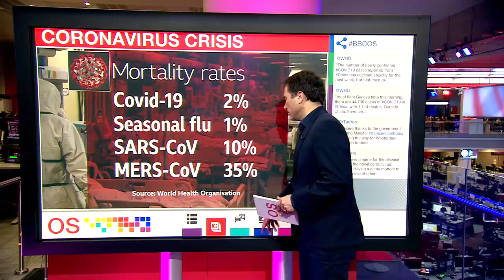The largest coronavirus outbreak outside China is on a cruise ship - BBC News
The largest coronavirus outbreak outside mainland China is not in a country, but on a cruise ship.

It's been more than a week since the Diamond Princess went into lockdown, after a previous passenger tested positive for the virus after disembarking.

With almost 500 out of 3,700 people on board tested, 174 people have now tested positive for coronavirus. Those still on board are in quarantine for another week.

But it's not just the Diamond Princess.

On another cruise ship in Hong Kong, 3,600 passengers people were quarantined because of fears that people on board might have the virus.

They were only allowed to disembark after tests came back negative.

And a cruise ship carrying more than 1,450 passengers, which left Hong Kong on 1 February, was turned away from ports in Japan, Taiwan, Guam and the Philippines, despite having no infections on board. It has now been told it can dock in Cambodia.

Cruise ships have for years been referred to as "floating Petri dishes" - places ripe for the exchange of germs, and the spreading of illness.